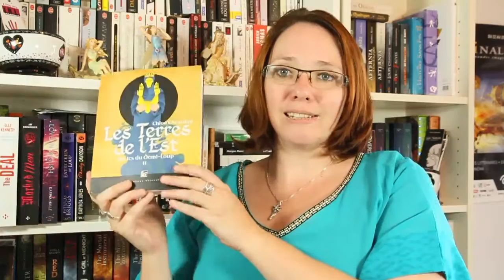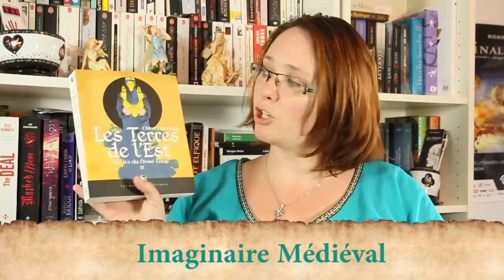Update Lecture 79 | Terres de l'est, Le sorceleur, Dragon Ball, Allison...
Me revoici après les vacances pour un Update lecture sur les quelques livres qui m'ont accompagné à travers la France :)

★ Livres cités
- Allison, de Laurent Queyssi, Moutons Electriques
- Sorceleur 1 : Le dernier Voeu, Milady
- Dragon Ball
- Les Terres de l'Est, T2 des récits du demi loup, Chloé Chevalier, Moutons Electriques

★ Me contacter

A bientôt!
Hélène